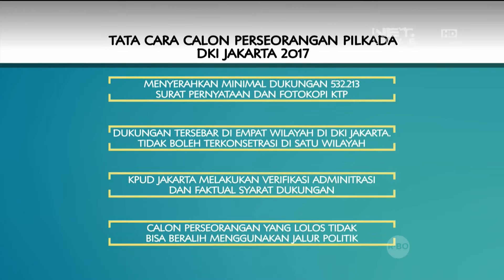Melihat Bursa Calon Gubernur DKI Jakarta